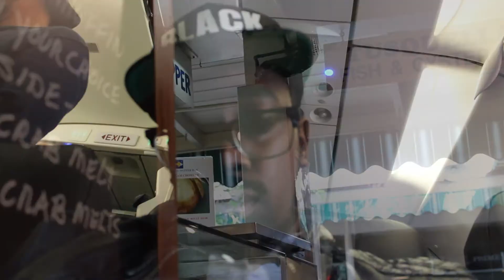LS in L.A.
Lavelle Spitz in his first visit to the City of Los Angeles and his first plane ride. ever.